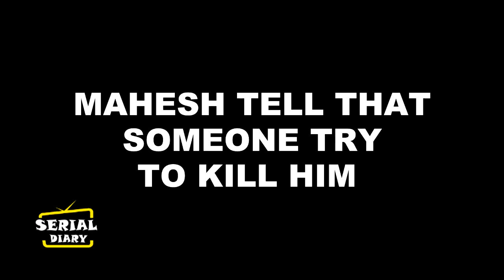KUNDALI BHAGYA || “डरा घबराया” “MAHESH” बताएगा “KARAN” “PREETA” को “सारी सच्चाई”